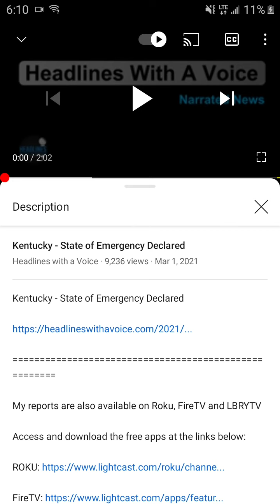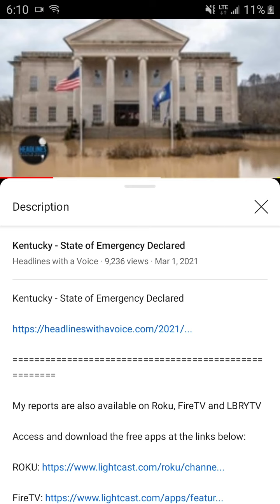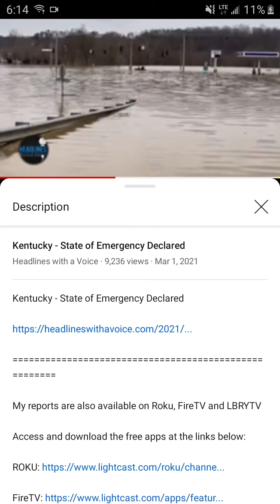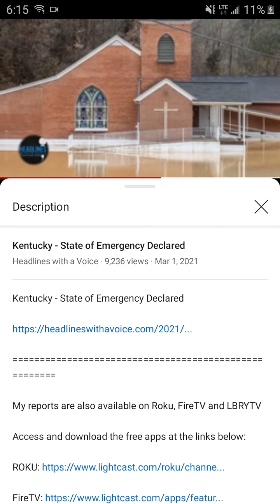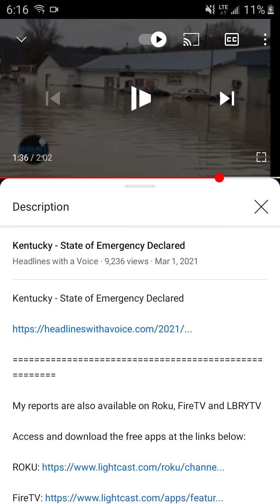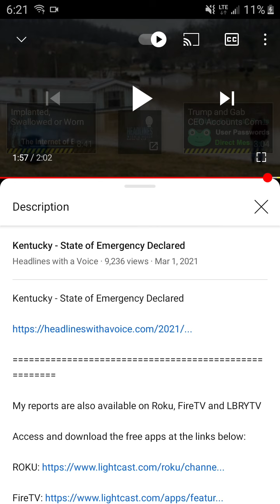Why to Learn from Extreme Weather Events - State of Emergency Declared in Kentucky - Severe Flooding